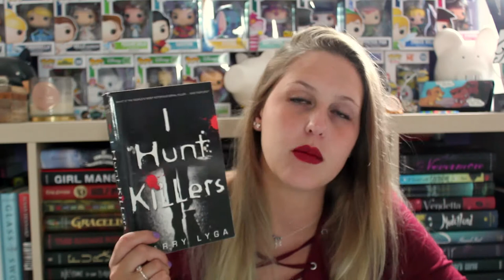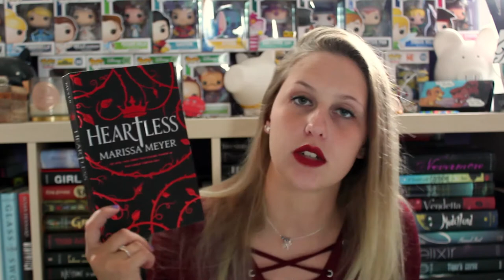TOP 5 WEDNESDAY | FAVOURITE BROMANCES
I mean. I kind of cheated but ITS OKAY